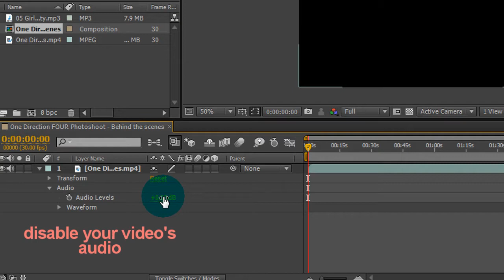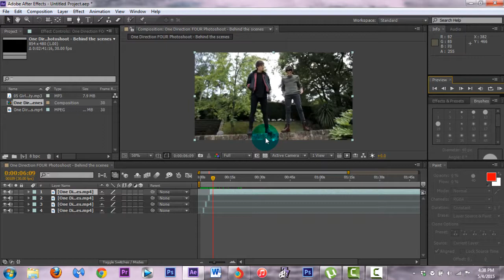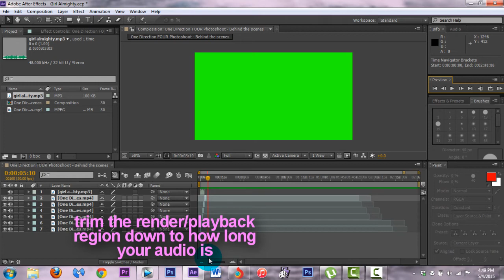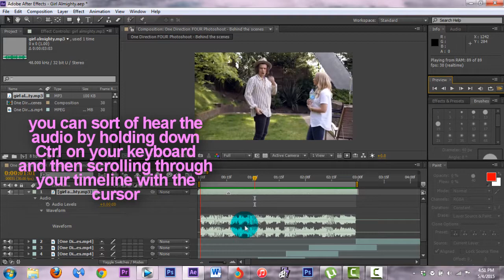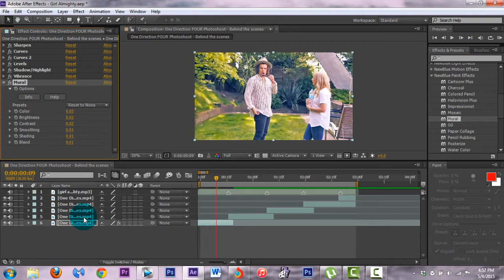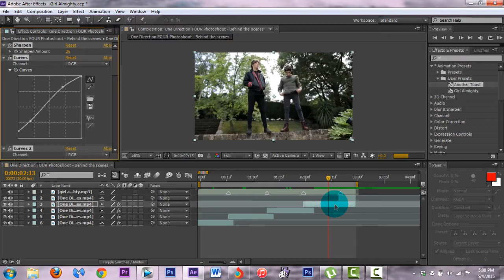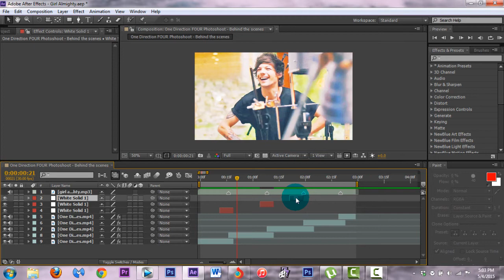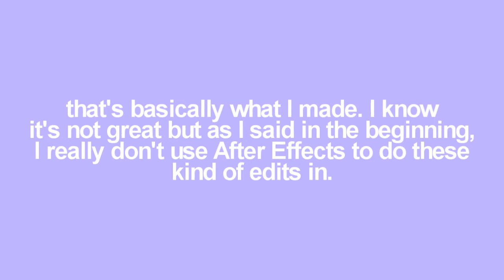The Basics Of After Effects!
Hey guys! A lot of people asked me to do an After Effects tutorial and so I decided to start with this- here are the basics of how to use After Effects. I really do mean basics as well.
Like I said in the video, I don't really edit in After Effects too much. I use it in conjunction with my Sony Vegas. That being said, After Effects was never meant to be an editing program; it's purpose is to create special effects and animations- things that you wouldn't be able to do in a regular editing program, or at least things that would take a lot longer to do.
There are a few things I know how to do in AE that I'll be making tutorials for :) So please just be patient with me! They're coming soon :) hopefully.

If you have any questions/ tutorial requests then please leave them in the comments or in my ask and I'll try to help! Love you!
Songs used in this tutorial:
(All by Marina & The Diamonds)
- Bubblegum Bitch
- Sex Yeah
- Primadonna
- Teen Idle